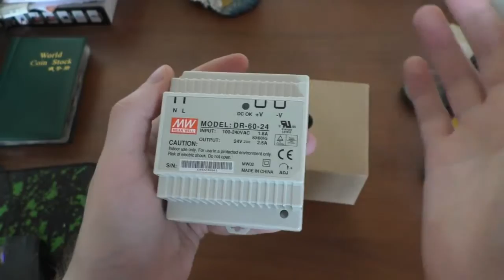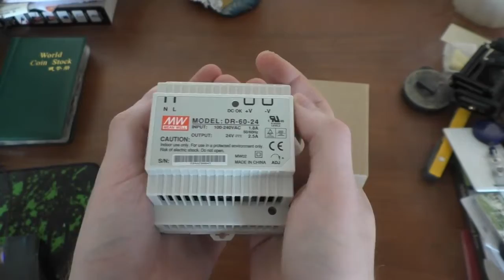Трансформатор с 24 до 1,5 v LM2596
Очень полезный трансформатор.